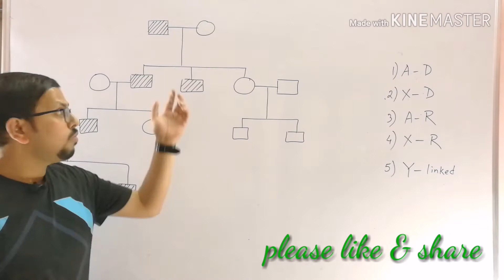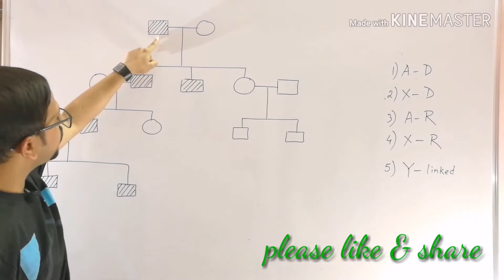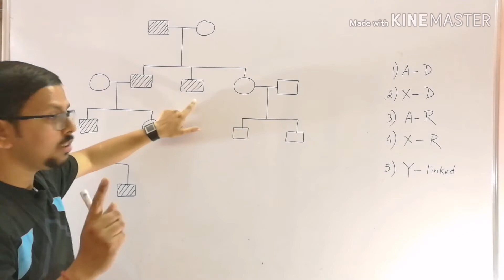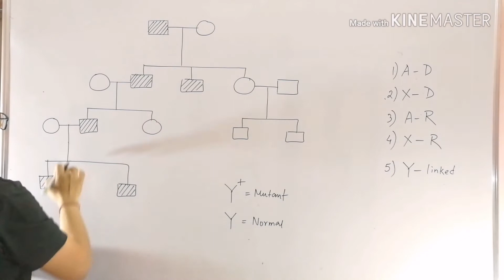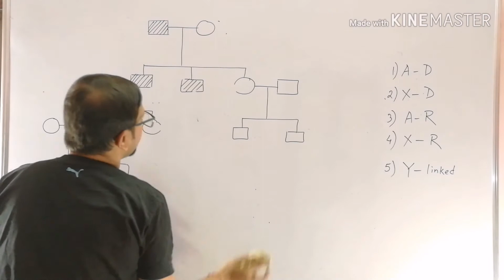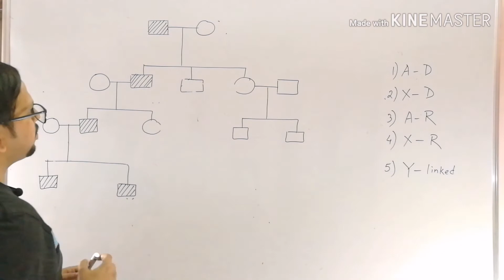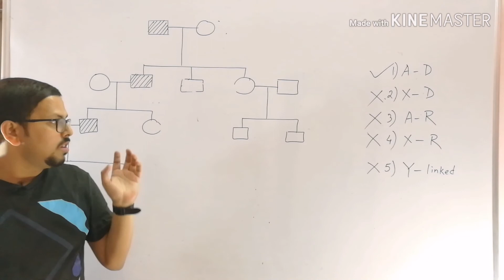PEDIGREE ANALYSIS / HOW TO SOLVE PEDIGREE (EASY TRICK) -Video 4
Pedigree analysis/ How to solve pedigree (easy trick)